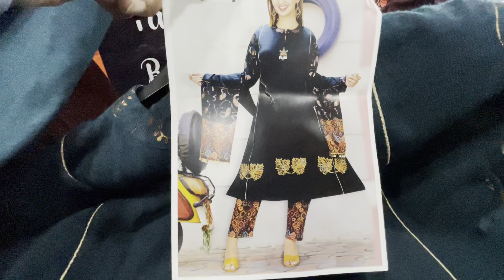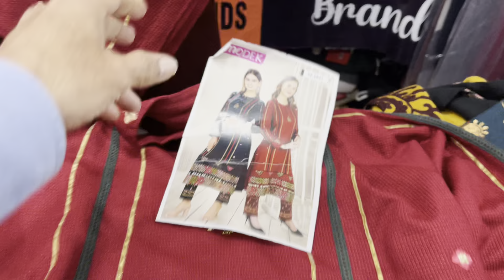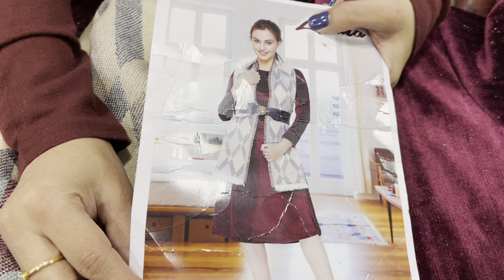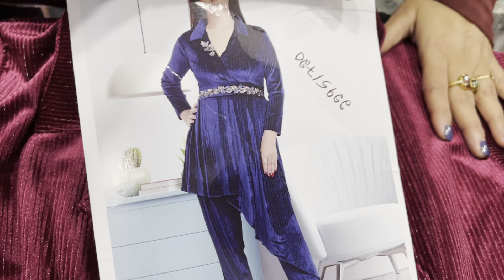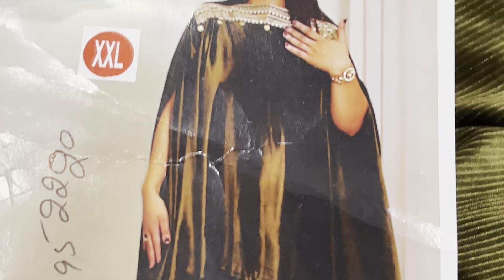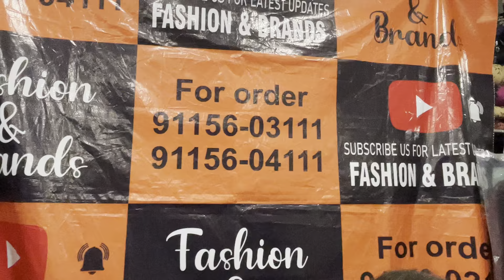Very stylish nd designer party wear woollen suits and cood sets at very reasonable prices